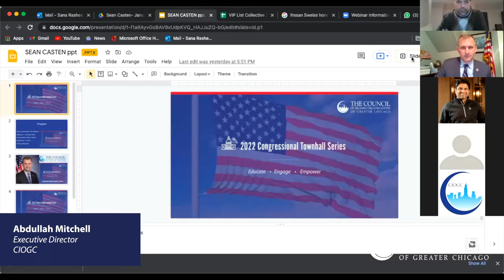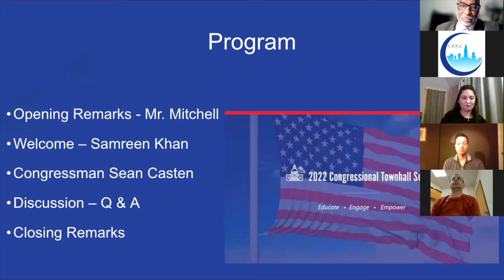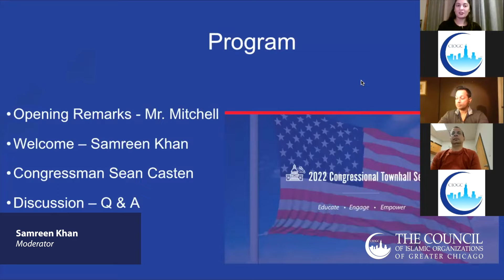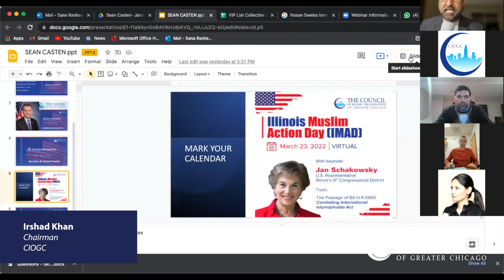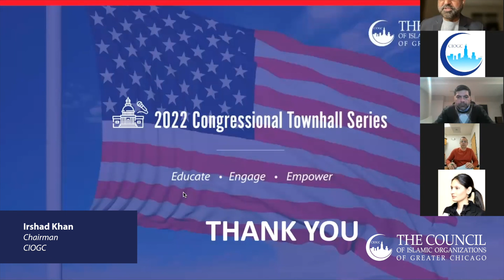Congressional Townhall Series 2022 - Sean Casten